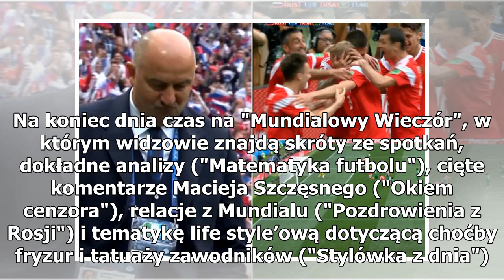Mundial 2018. TVP Sport od dziś w Naziemnej Telewizji Cyfrowej!